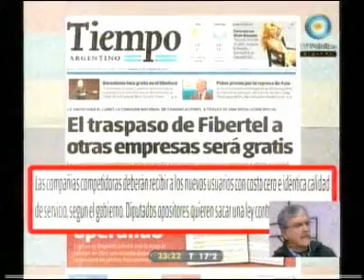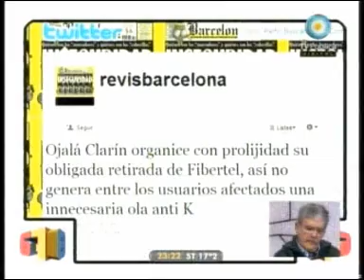1 - 678 22/08/10 Novedades de banda ancha y distinata vara Parte 2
SEGUNDO INFORME, INVITADOS JULIO DE VIDO Y LUIS SIRI